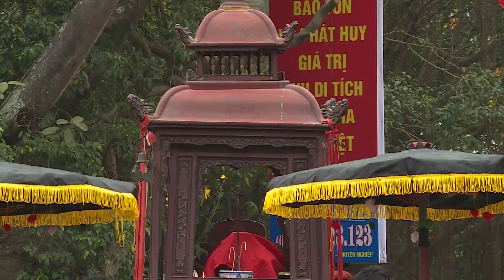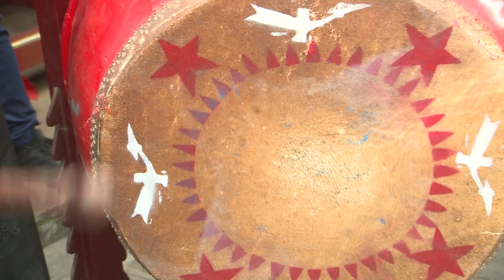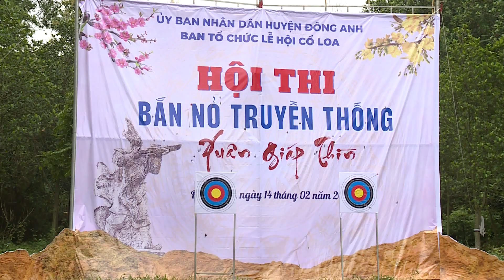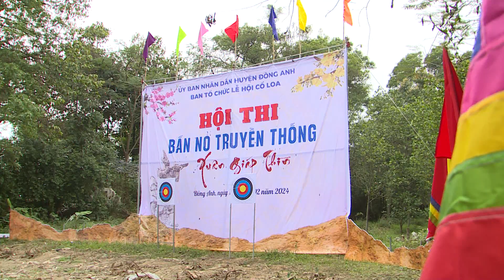Khám phá lễ hội lớn nhất đất Loa Thành | VTC16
VTC16 | Khám phá lễ hội lớn nhất đất Loa Thành
Hằng năm, cứ vào ngày mùng 6 tết người dân Đông Anh lại nô nức tổ chức lễ hội lớn nhất trong năm để tưởng nhớ công ơn của vua An Dương Vương - Người có công thành lập nên nhà nước đầu tiên của nước ta.